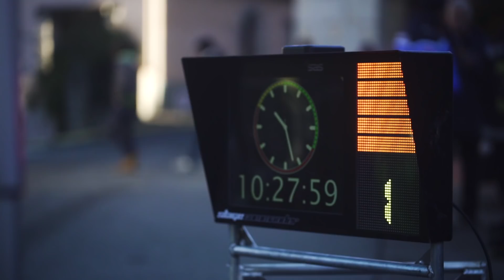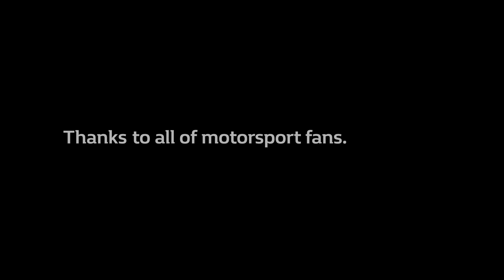Carlos Sainz drives New Mégane R.S. up the Col du Turini - Rallye Monte-Carlo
Carlos Sainz was on the last special of the Rallye Monte-Carlo with New Megane R.S.
Watch if you find your name on some curves.